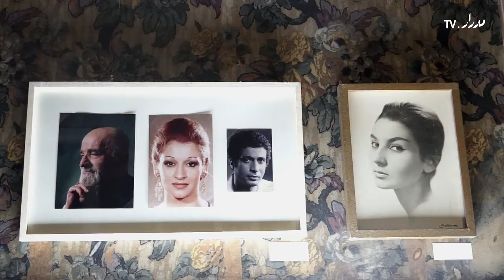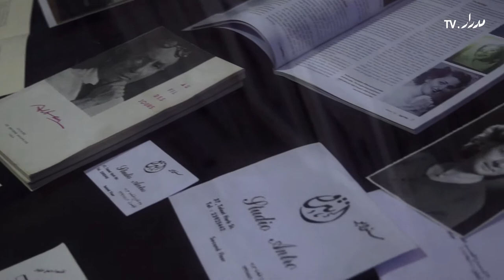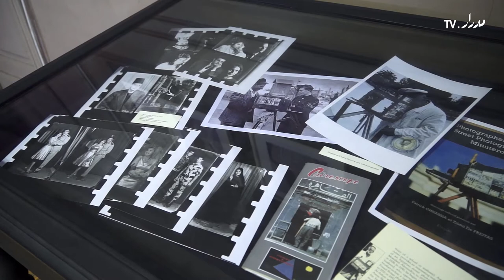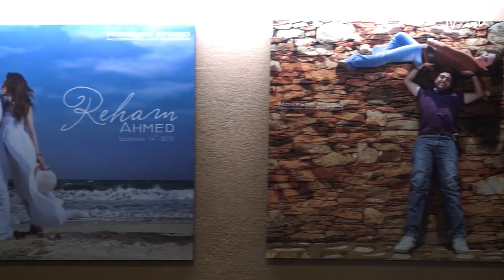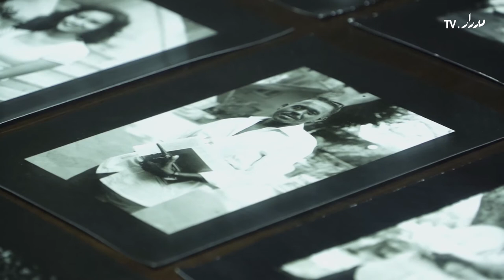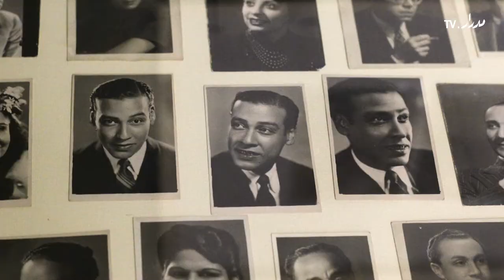On Photography, at Studio Viennoise عن التصوير بستوديو فينواز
عن التصوير بستوديو فينواز
فندق فنواز - وسط البلد
القاهرة
من 14 نوفمبر 2013 الى 16 ديسمبر 2012

المعرض ينظمه مركز توثيق التراث الحضارى والطبيعى
هبه فريد وبول ايوب جيداى
للمزيد من المعلومات:

تابع معنا للتعرف على العديد من الاحداث الفنية واللقاءات حول الفنون المعاصرة فى المنطقة العربية

On Photography, at Studio Viennoise
Viennoise hotel, downtown, Cairo
From 14 November to 16 December 2012

Organized by the Photographic Memory of Egypt (PME) program, CULTNAT
Curated by: Heba Farid, Paul Ayoub-Geday

This video produced by Medrar TV